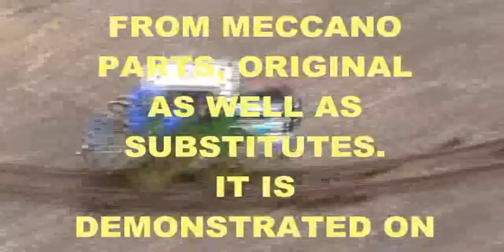Meccano Model on 0 Gauge Track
Made mainly from Meccano parts. The gears were faced to fit between the wheels and the plastic plate holding the switch was home made to a Meccano pattern.

Powered by 4.8V battery the loco is running on old Hornby tinplate track loosely laid over a none to flat patio